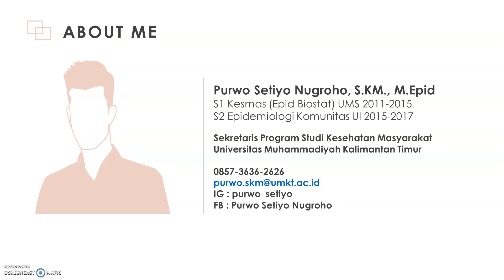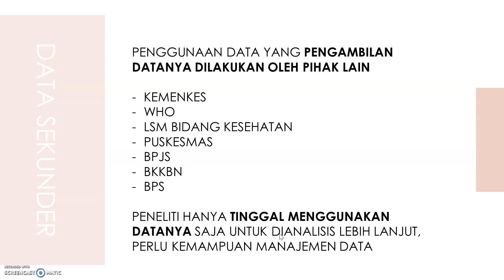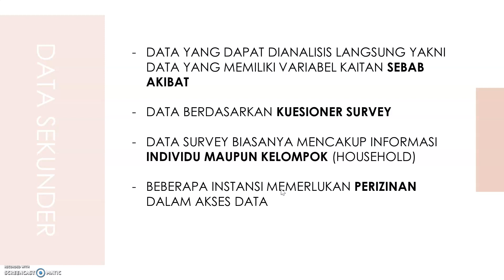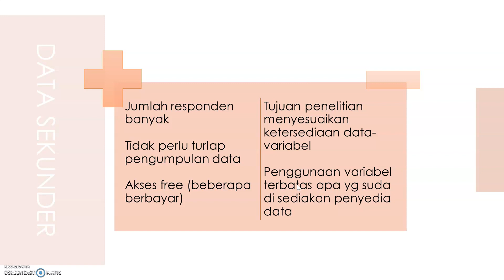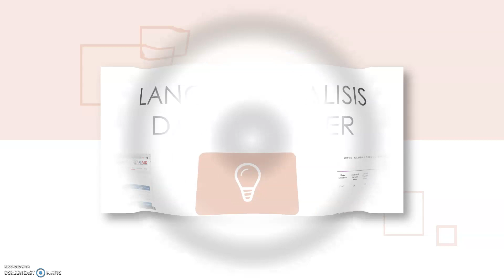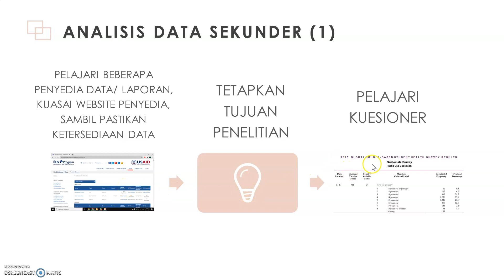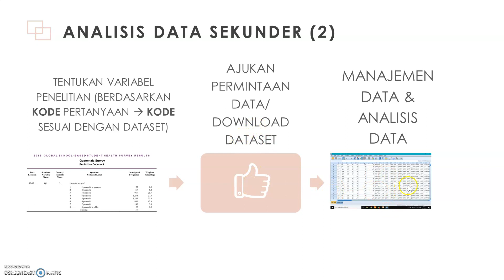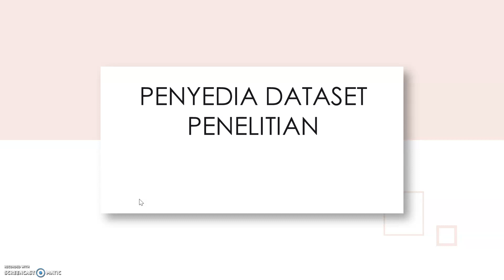LANGKAH - LANGKAH PENELITIAN DATA SEKUNDER BIDANG KESEHATAN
Banyak hal yang berbeda mengenai cara penelitian data sekunder. Video ini menjelaskan mengenai bagaimana langkah-langkah penelitian menggunaka data sekunder bidang kesehatan.